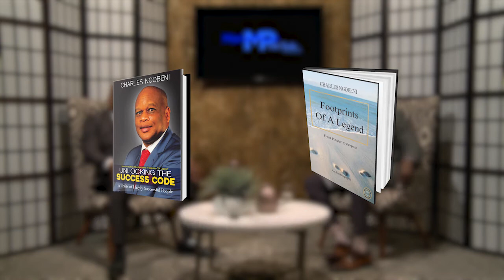Dr Joe Mabuela - Success Factors 1